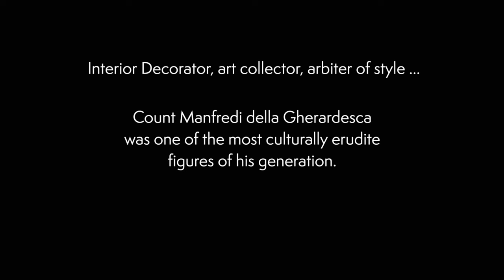Count Manfredi della Gherardesca | In His Own Words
In June 2021, a year before he passed away, we were privileged to be welcomed by Manfredi to his London home to glean insights - in his own words - into the influences and philosophies that have contributed to this Maestro of Eclecticism's inimitably instinctive, and much sought-after, interior design style.

Sharing glimpses into his evolution from matchbox-collecting schoolboy in 1960's Florence, to becoming an international art dealer for some of the greatest collections and collectors in the world, this film - for just a few moments - will remind those who ever spent a meaningful moment with Manfredi just a little of the magic that led him to become one of the most admired and adored figures in the London and international art and design scenes.

With warmest thanks to the late Manfredi for spending time with us that day - and for his hallmark hospitality - and to Manfredi’s friends and family who have helped to create this film in his memory.

The auction will take place at Dreweatts on Wednesday 24 April 2024.

To follow the auction and register to bid, visit dreweatts.com

IMAGERY & ARCHIVE

FILMING TEAM

Directed and Produced by Laura Warner
Cinematography by Alex Metcalfe
Edited by Alex Metcalfe and Laura Warner

MUSIC CREDITS